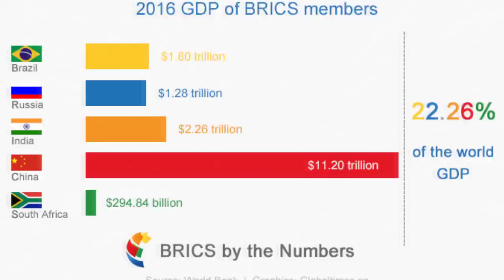😯💯why BRICS group is made ? all about it |one Minute Gk 😯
🙂Guys thanks for opening description and watching full video 🙏🙏

Guys I need a support from you please guys like and subscribe my channel In this channel I upload one minute short video for Gk which also help you to improving your knowledge in general awareness

Social Media